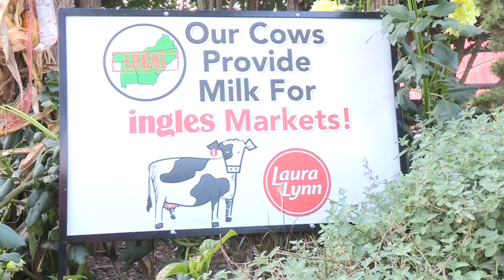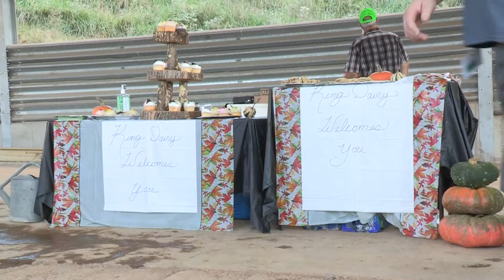YF&R 2018 Fall Tour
Tennessee Farm Bureau's YF&R members traveled to Upper East Tennessee for their 2018 Fall Tour.